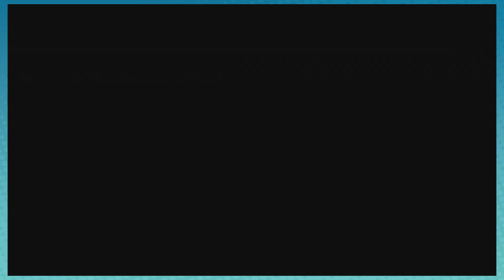Sonic Generations: Blue Electric Goo - PART 2 - Pop Modern Plays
Original character, steal if you want I guess.